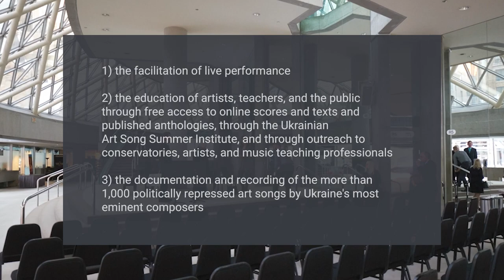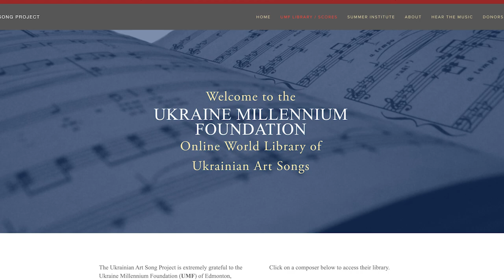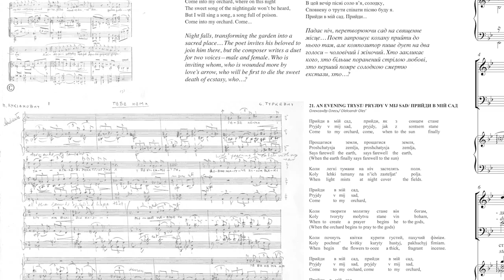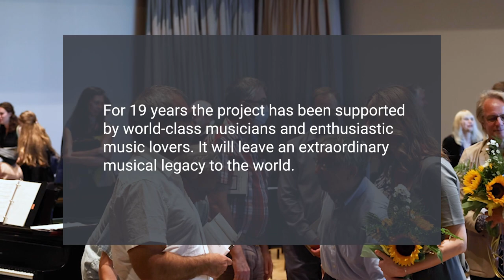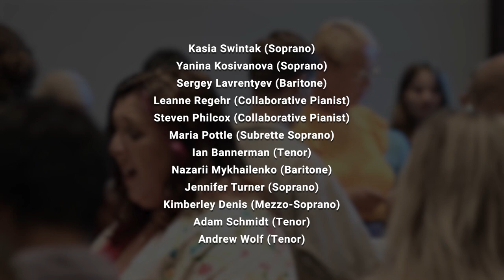2024 UASP promo reel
The UASP Summer Institute provides an opportunity to learn the fine points of dramatic singing from highly accomplished professionals eager to share their experiences in an informal setting. Eight vocal applicants and one pianist will be accepted.

Faculty: Dr. Melanie Turgeon, Co-Director; Benjamin Butterfield, Co-Director/Vocal Coach; Andrea Ludwig, Vocal Coach; Dr. Leanne Regehr, Collaborative Pianist; Steven Philcox, Collaborative Pianist.
$975 CDN tuition includes a 7-day Institute, including practice rooms, pianos, one-on-one coaching, master classes, and course materials. Transportation to or within Toronto, accommodations, meals, insurance, and incidentals are not included.

Featured Recordings in Order of Appearance
Past A Maple To A Dell / Mykola Lysenko / Monica Whicher / Krisztina Szabó / Albert Krywolt
Blossoms In The Valley / Mykola Lysenko / Allyson McHardy / Russell Braun / Albert Krywolt

Featured Performers in Order of Appearance
Kasia Swintak (Soprano)
Yanina Kosivanova (Soprano)
Sergey Lavrentyev (Baritone)
Leanne Regehr (Collaborative Pianist)
Steven Philcox (Collaborative Pianist)
Maria Pottle (Subrette Soprano)
Ian Bannerman (Tenor)
Nazarii Mykhailenko (Baritone)
Jennifer Turner (Soprano)
Kimberley Denis (Mezzo-Soprano)
Adam Schmidt (Tenor)
Andrew Wolf (Tenor)